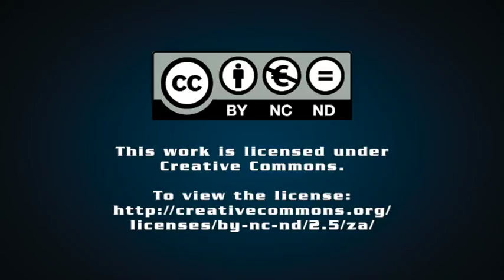Legal challenge not end of the road for renewables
Creamer Media's Chanel de Bruyn speaks to Engineering News Editor Terence Creamer about the latest delay in the signing of power purchase agreements with 27 independent power producers and how this impacts on the electricity debate in South Africa.